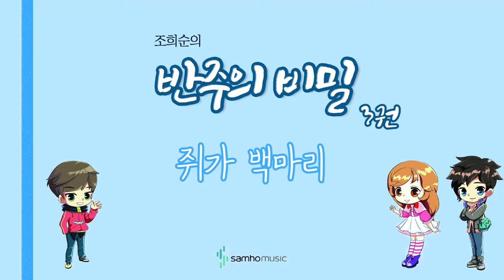조희순의 반주의 비밀 3권) 쥐가 백마리 AR. 삼호뮤직 출판사 [조희순 교수 | JOY쌤]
이번 영상은 새로 나온 '반주의 비밀' 3권에 수록된 "쥐가 백마리" 라는 곡입니다!